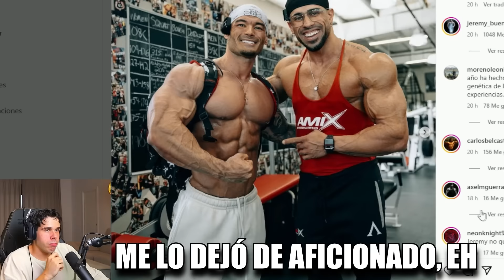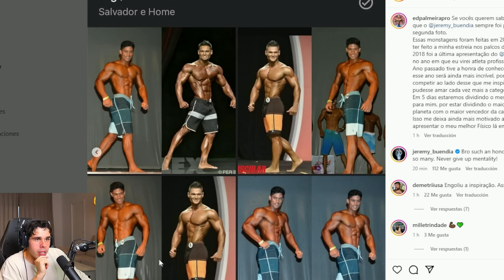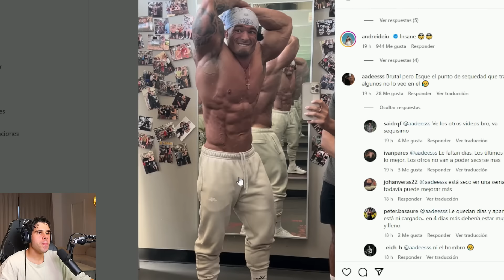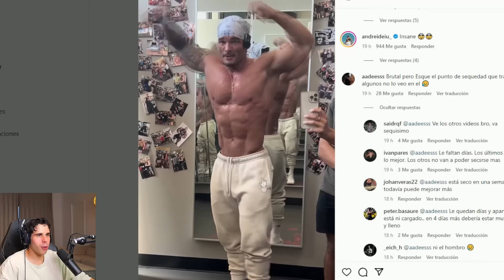CUANDO POSA SIN CAMISETA UN 4x CAMPEON OLYMPIA EN EL GIMNASIO A 8 DIAS DE COMPETIR - victorValdivia